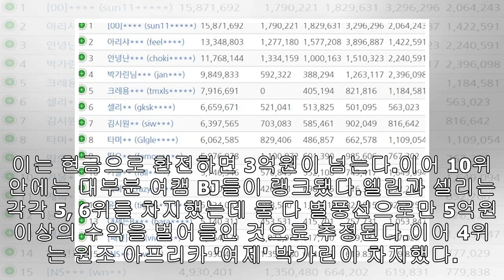“최대 11억원”···올해 7월까지 아프리카TV BJ들의 별풍선 수익 순위